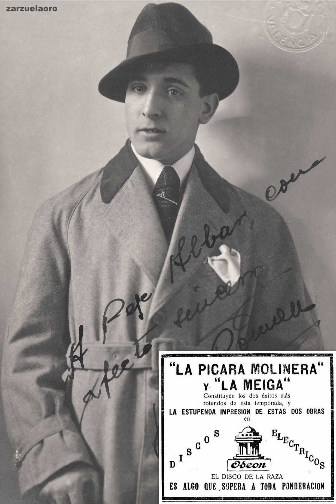Romanza "Paxarín, tú que vuelas" por Pepe Romeu, tenor del estreno (1929)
Romanza "Paxarín, tú que vuelas" de la zarzuela "La pícara molinera" (Luna) por Pepe Romeu, tenor del estreno. Grabación: Odeón, 1929